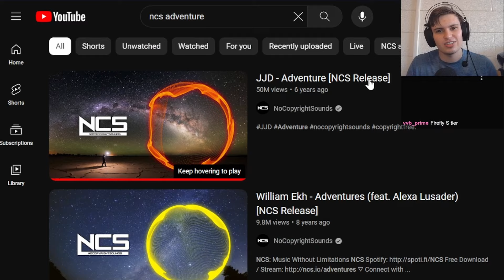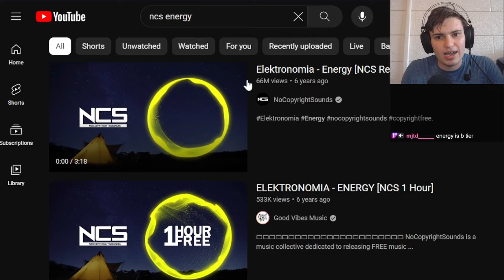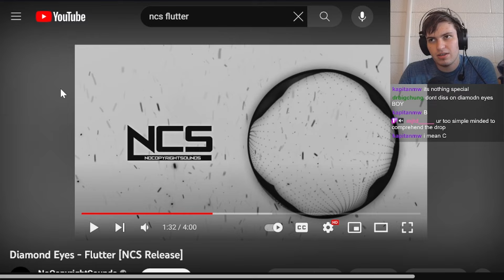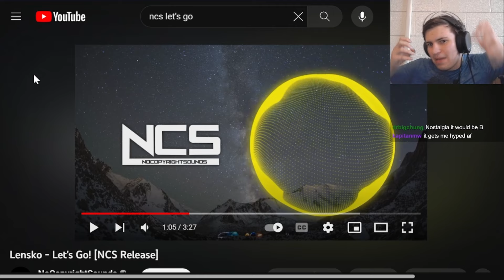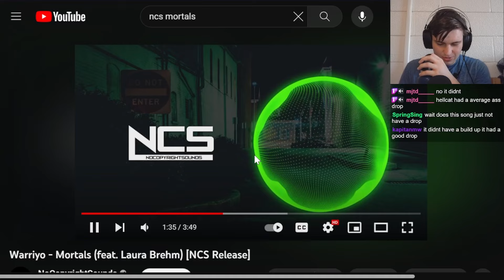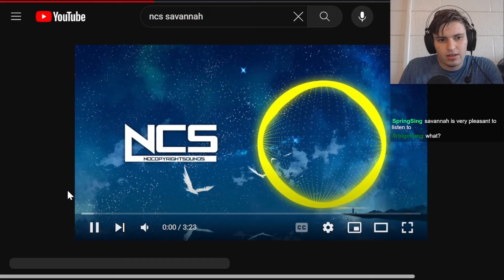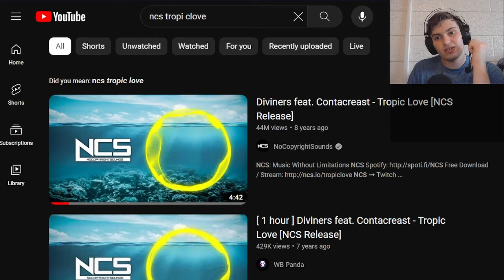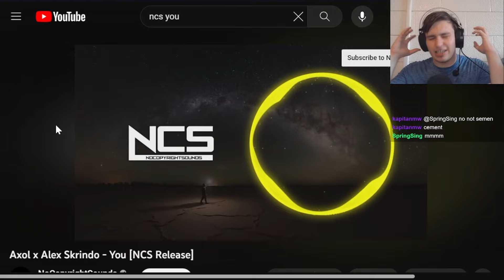I RANKED THE TOP 50 NCS SONGS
This is maybe the greatest tier list made by man, women, or child.